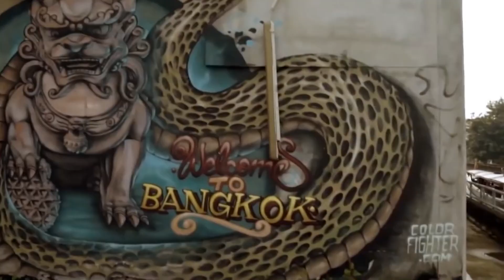వినరో భాగ్యము విష్ణు కథా బృందం @ బ్యాంకాక్ పర్యటన | Vinaro Bhagyamu Vishnu Katha Team @ Bangkok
Vinaro Bhagyamu Vishnu Katha (VBVK) Teaser | Kiran Abbavaram | Kashmira | Kishor Abburu | Bunny Vasu